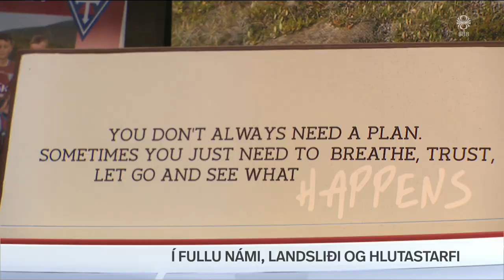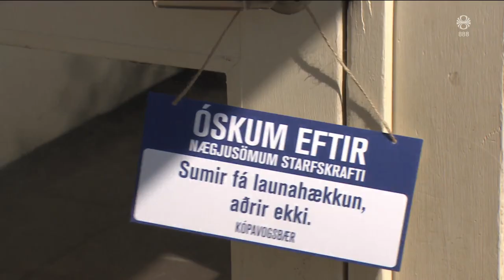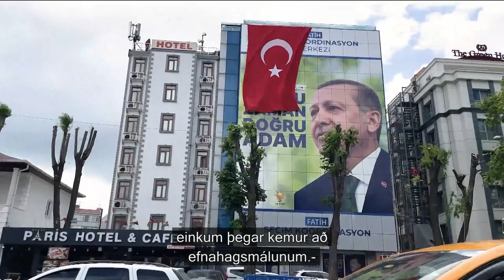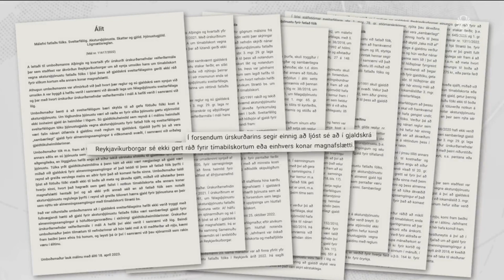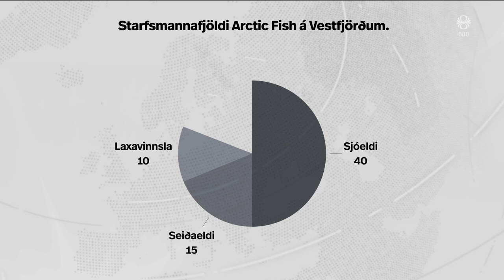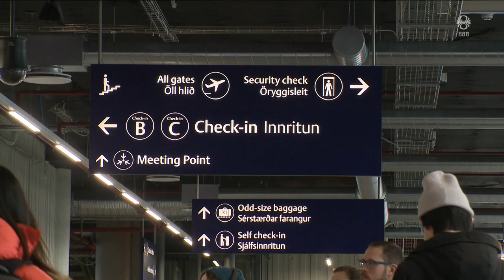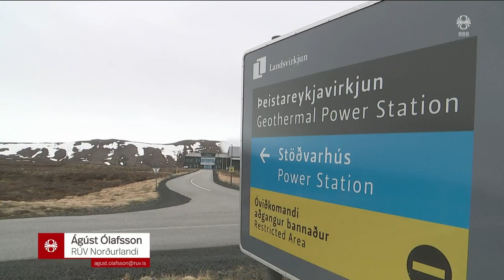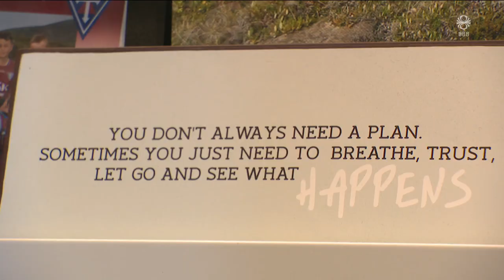Fréttir - 27. maí 2023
Fréttir RÚV frá 27. maí 2023 - Efnisyfirlit:
00:01:35 Rúmlega 100 lögðu niður störf
00:04:14 Dýrasta einkaframkvæmd á hálendinu
00:06:33 Seinni umferð forsetakosninga í Tyrklandi
00:08:32 Máttu ekki neita fötluðum manni um öryrkjakort
00:10:41 Nýtt laxasláturhús í Bolungarvík
00:13:07 Græni sáttmálinn og losunarheimildir
00:15:32 Metfjöldi lunda í Grímsey
00:16:56 Jarðhitakerfið á Þeisatreykjum stendur vel
00:19:08 Dúx MK útskrifaðist með 10 í meðaleinkunn